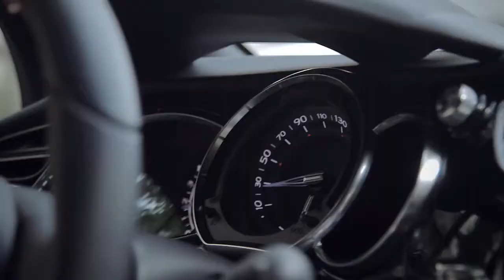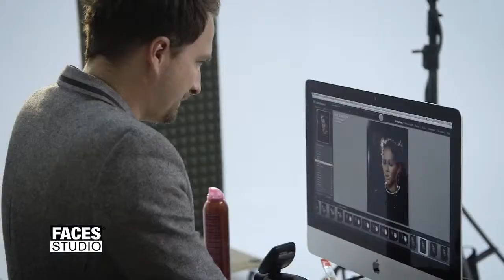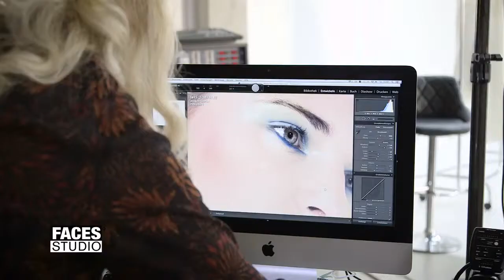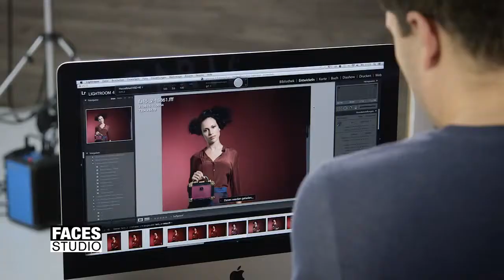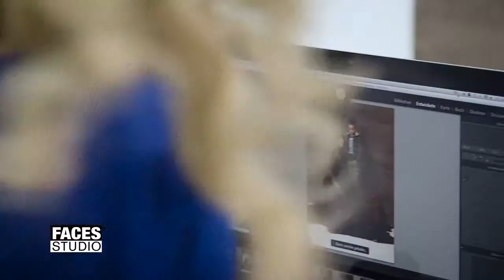FACES STUDIO Staffel 6 / Folge 12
Zum Abschluss der 6. Staffel zeigt FACES STUDIO bisher unveröffentliches Material des Teams um Moderatorin Claudia Lässer, Stylistin Marina Gutzwiller, Hair- & Make-up-Artist Björn von Rotz, Fotografin Ellin Anderegg und Fotograf Thomas Buchwalder.